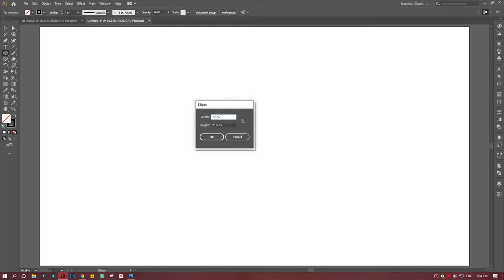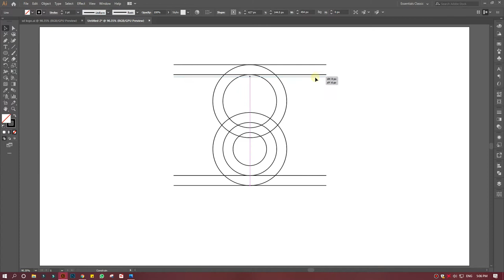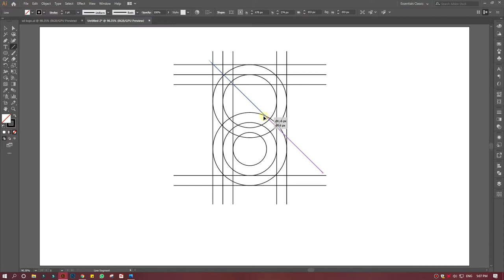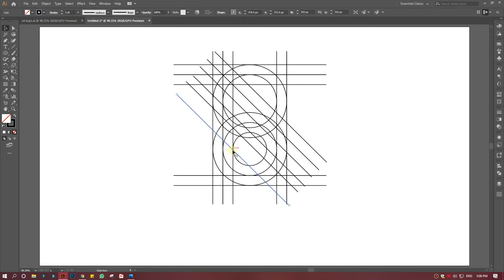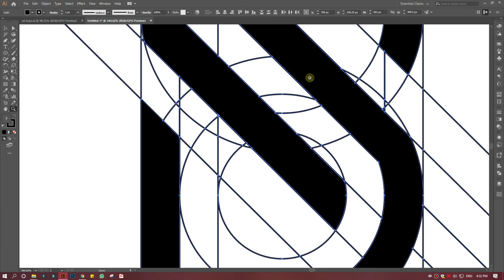How To Make S + D Logo Design Abode Illustrator Tutorial